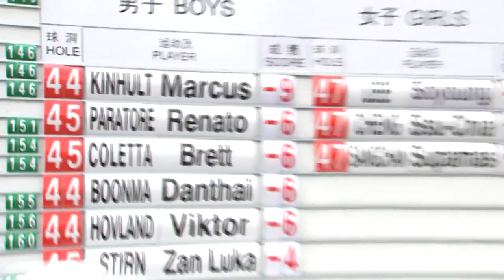Renato Paratore Wins Men's Golf Gold - Highlights | Nanjing 2014 Youth Olympic Games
Highlights from Day 5 at the Nanjing 2014 Youth Olympic Games with action from the final day of the Men's Golf event.

Medals:
Gold - Renato Paratore (ITA)
Silver - Marcus Kinhult (SWE)
Bronze - Danthai Boonma (THA)

Don’t miss a single sport! Find the FULL live coverage of the Youth Olympic Games with over 10 channels available or by downloading the Olympic TV App for iOS and Android